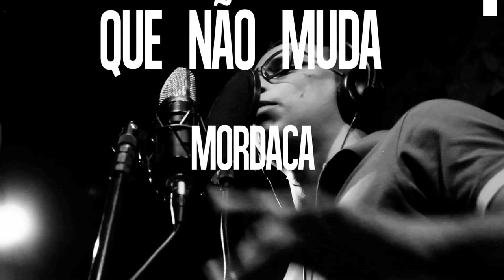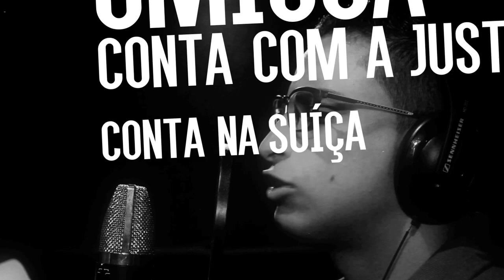Geração de Pensadores (Clipe Oficial) - Fabio Brazza e Mc Garden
Produção Musical: Tauan Gutierres
Imagens e Edição: Alexandre Azeredo
Finalização e Tratamento de Cor: Paulo Eduardo
Geração de Pensadores

Geração De Pensadores - Letra

Essa é para os críticos de pensamentos paralíticos
Que pensam que política é só para políticos
Será que não é nítido que o ato ilícito é um fato intrínseco
Vivemos um problema cíclico, hídrico
E você aí a espera do fim bíblico, apocalíptico
Não seja cínico, quantos que vivem do mínimo?
Quantos que o dízimo já dizimou?
Quem que é o sindico e quem que o indicou?
É hora de lutar pelo que você reivindicou!

Porque a luta é mútua tem que ter uma conduta
De quem não fica usando o sistema como desculpa
Pois isso dificulta a ter a mente culta
Ee se a vida vai ruim de quem é a culpa?

A culpa é do governo que conta lorota
Ou a culpa é nossa que toda vez vota?
A culpa é da mídia que mostra a indecência
Ou a culpa é nossa que dá audiência?

Falta consciência não tomaram providência
Me surpreende se isso mudar
Exibem a saliência mas tenha ciência
Que isso não vende se tu não comprar

Sempre foi assim, não vai ser diferente
Depois quero ver você vir reclamar de quem foi eleito presidente
Pois pra mim o Brasil não vai pra frente
Enquanto a gente achar que a culpa é só deles e nunca da gente

Filhos da pátria não se acovardem
Vem lutar com Fabio Brazza e Mc Garden
Revolução sem precisar de um fuzil
Geração de pensadores isso também é Brasil

A massa segue cega
A massa cega segue
Amassando os planos
De mudança da sua vida
A massa segue muda
Na marcha que não muda
Tento tirar a mordaça
Dessa massa desunida
Que acha que tá firmeza
Que o país tá uma beleza
Mas seu candidato só governa
Pras grandes empresas
Que financiou a campanha
Eleitores só apanham
Enquanto empreiteiras e banqueiros
São quem ganham
E o povo se acanha
Fica fazendo manha
E você ainda chorando
Com a derrota pra Alemanha

Ah não é por um 7 a 1, o que mata são os 171
Que roubam até não poder mais
Pecados capitais em busca de capital acabaram com a Petrobras
Cadê o dinheiro das escolas e hospitais?
Porque eles querem matar nossos ideais?
Fundamentalistas radicais
Ainda pedem a volta dos generais!

Ei meu senhor faça algo que prestee não fique jogando toda a culpa no nordeste
Para, cara, para, ou vai pedir intervenção quando estiver no pau-de-arara

Ser brasileiro não é ter certidão
Brasileiro em primeiro é ser cidadão
E isso não é torcer pra seleção no mundial
É entender que lutar não é opção
É obrigação moral!
Foram anos e anos de um sistema feudal
Escravidão, exploração colonial
A corrupção virou tradição cultural
E isso não vai mudar numa sessão eleitoral
O rico reclama que o pobre não tem instrução
E esquece de praticar a inclusão social
Transformação real, pra nação ideal
É quando todo cidadão tiver uma educação igual
E não adianta fazer de conta que não é da sua conta
A população não ficará omissa A gente conta com a justiça
Pra que nossa honra não pare em mais uma conta na Suíça

O que eles roubaram foi bem mais do que dinheiro
Roubaram nosso orgulho de ser brasileiro
Mas isso ainda conservo
Podem acabar com a nossa verba
Mas não podem acabar com nosso verbo

Fabio Brazza faz hip-hop popular brasileiro. Música brasileira e hip-hop numa fusão perfeita com as melhores letras do rap nacional da atualidade, crítica social, alegria, ritmo e poesia enchendo os olhos e o coração. Mas seu talento, inteligência e dom de improvisar rimas já fizeram com que ele dividisse o microfone com grandes nomes do gênero, como Gabriel o Pensador, Edi Rock do Racionais MC’s e Chali 2na do Jurassic 5. Em abril de 2014 lançou seu primeiro álbum, Filho da Pátria, e já foi parar na lista dos 10 artistas que estão reinventando a música brasileira do site americano Wondering Sound.

Entre videoclipes, poesias e improvisos de rap, já conta com mais de 110 milhões de visualizações nos seus vídeos e vem transformando a cabeça de uma geração de jovens que, depois de conhecerem seu trabalho, mudaram a relação com o conhecimento. Atualmente está lançando seu segundo álbum, Tupi, or not Tupi e assinou contrato com uma editora para escrever um livro que conta sua história mesclada com trechos de músicas e poesias próprias.